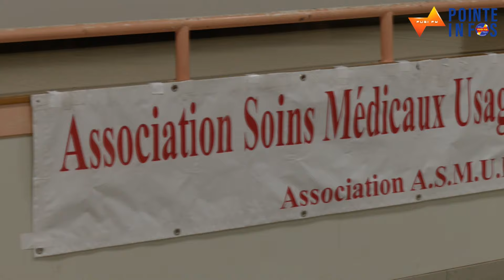Une soirée thématique avec l'Asmup 08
l'Association Soins Médicaux Usagers de la Pointe organisait une soirée rencontre au foyer communal de Haybes.
La thématique : les Maladies cardiovasculaires.